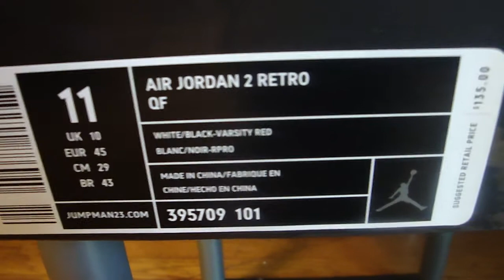Jordan Retro 2 QF (Quarter Finals) New Pick Up Video !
This is a video on my new pick up the Jordan Retro 2 QF shout outs to Jumpmanbostic,cdny1975,sneakercrazy,serge1320,zmanharvey,Jstar25,Johnnybannanas1990,JJJumpman23,chico0712,shaddi23 and sanchizzle23 be sure to rate,subscribe and comment stay tuned for more new pick up video's peace !!! Background Music By: City Boyz ( Oklahoma )